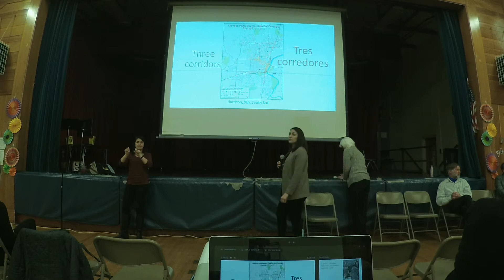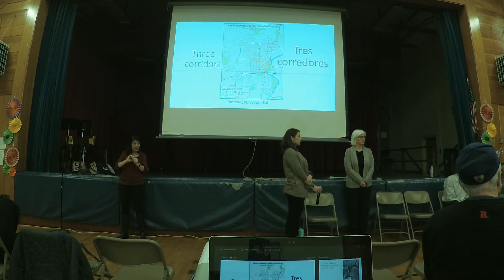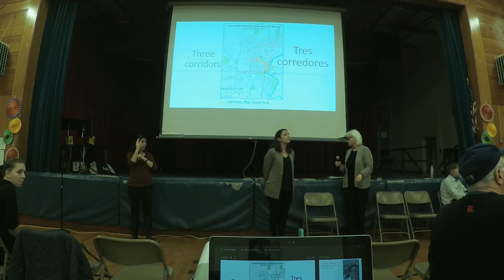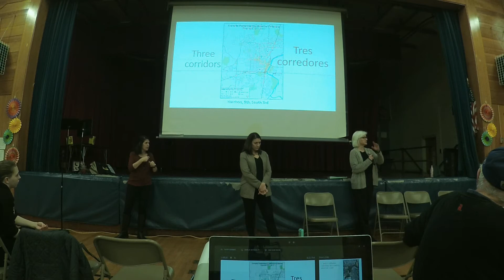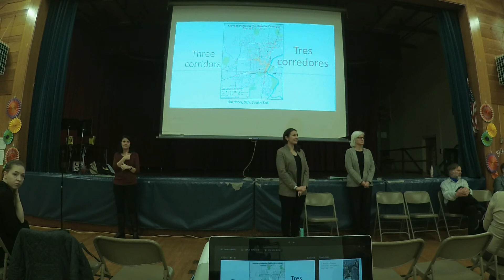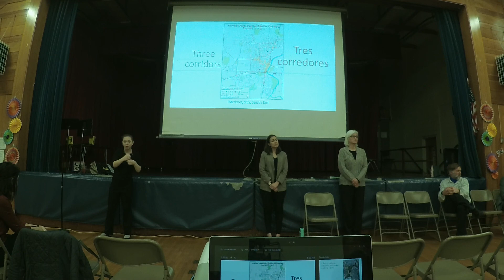Southtown Safety Meeting Corvallis, OR March 9, 2020 Part 5